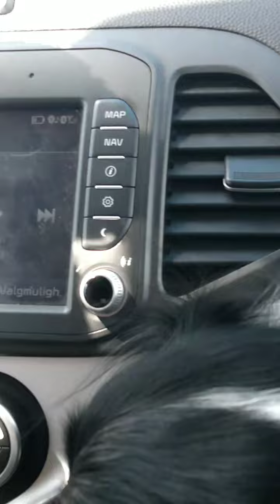my dog went on a vacation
me and my family went to a resort for 3 days.